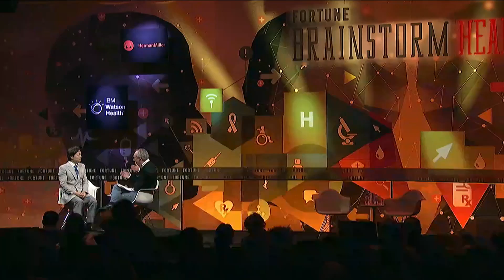What Is the Three Parent Baby Method? I Brainstorm Health I Fortune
In vitro fertilization using DNA from three parents is now officially sanctioned in the U.K. The controversial method can prevent horrific genetic diseases from being passed on to children. But the advent of such revolutionary technologies, as well as others such as CRISPR-Cas9 and gene-editing, have raised concerns about a brave new world where “designer babies” are a possibility. Do those worries line up with the actual science? And what is the best way to address the legitimate ethical concerns surrounding such methods? Meet the doctor who helped pioneer the technique for the world’s first three-person baby.

Dr. John Zhang, Founder and Director, New Hope Fertility Clinic Interviewer: Dr. David B. Agus, USC